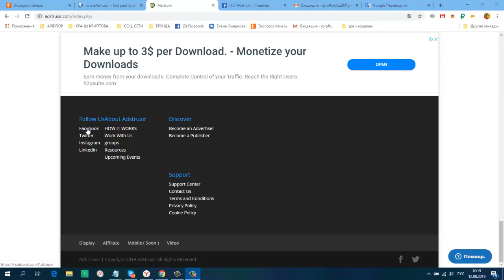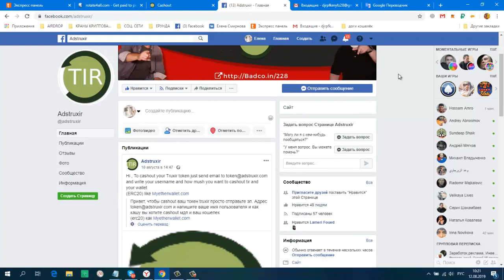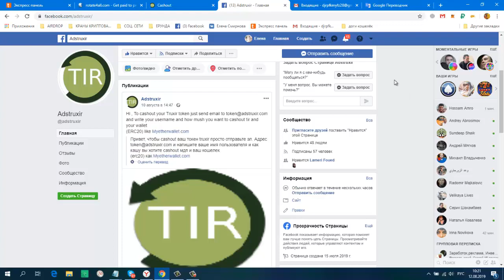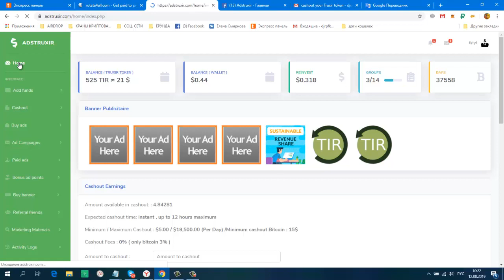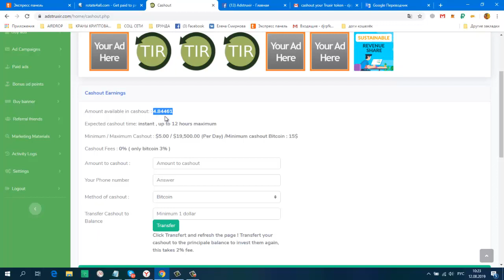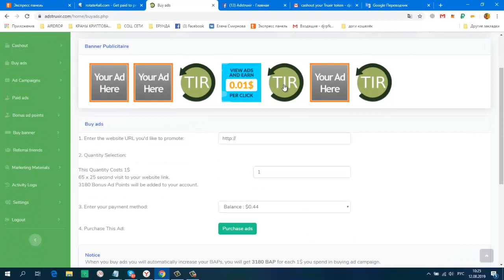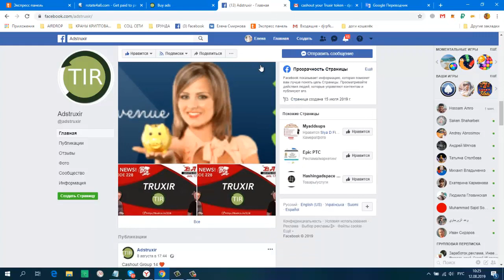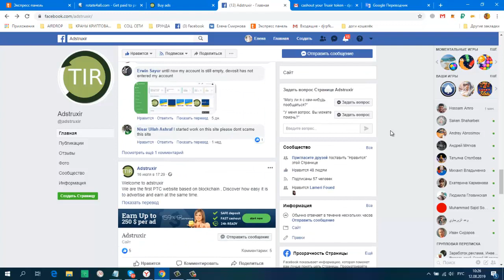Без вложений БУКС AdsTruxir Первый Блокчейн PTC Как Выводить Токены!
регистрация
Hi , To cashout your Truxir token just send email to and write your username and how mush you want to cashout tir and your wallet
(ERC20) like Myetherwallet.com
ПЕРЕВОД!!!
Привет, чтобы cashout ваш токен truxir просто отправьте эл.